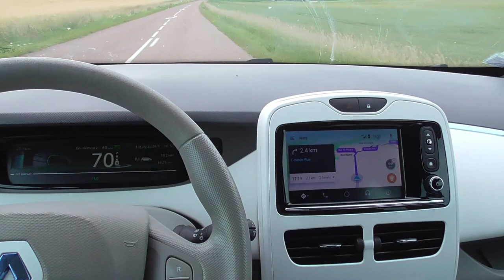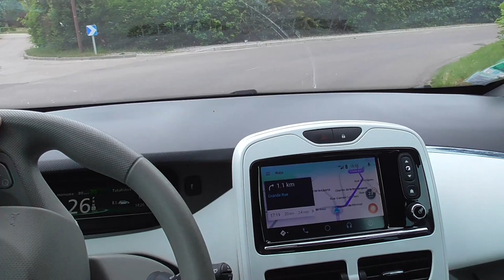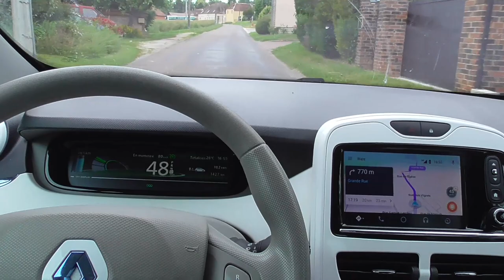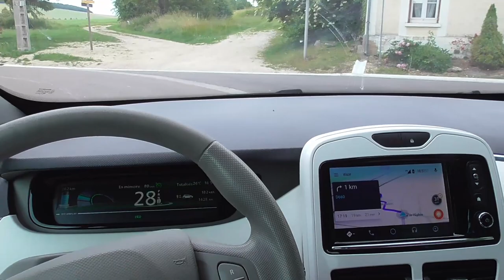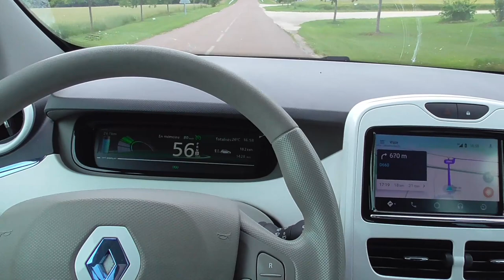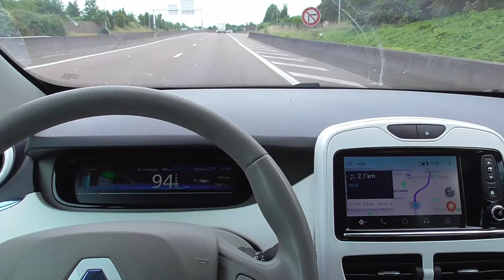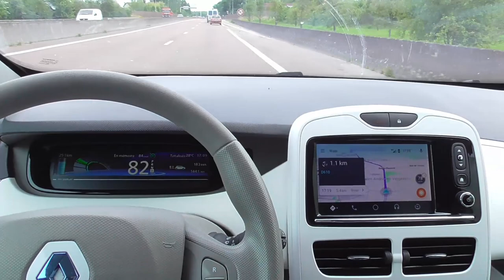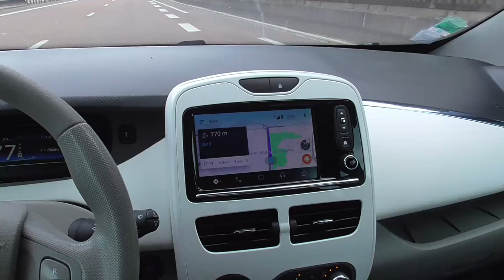142/ La ZOE 2 - épisode 3 - pas très loin de Troyes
Le poids de la ZOE2 intéressant,
un coup de rocade, à la sauce électrique, des 88cv électrifiés.
et bien des choses ! Dans de beaux paysages Aubois.